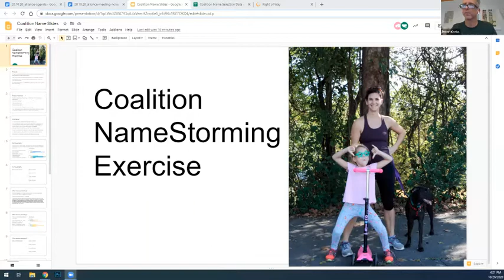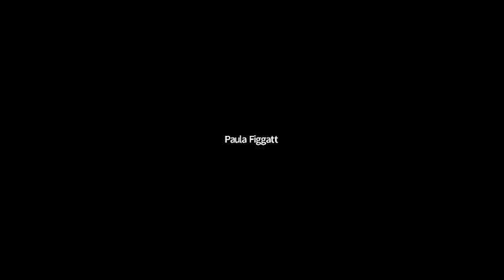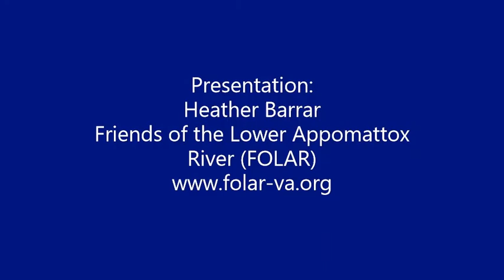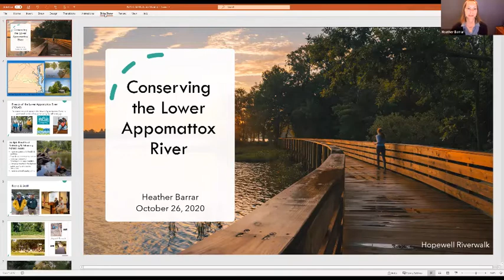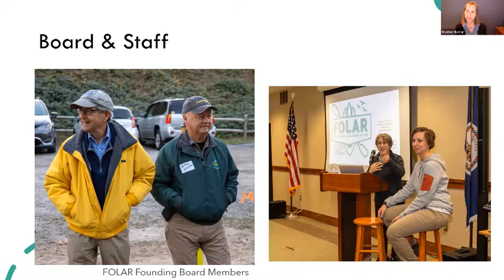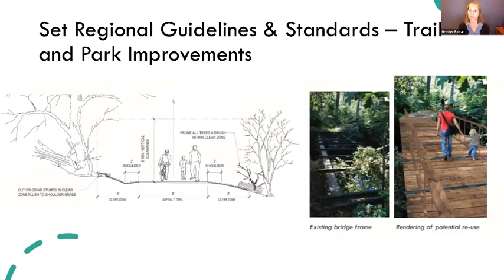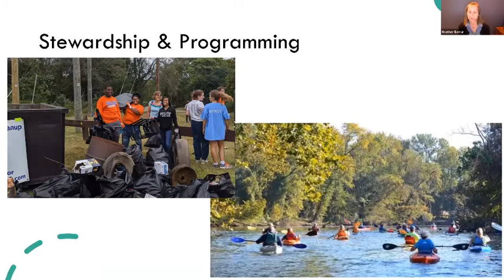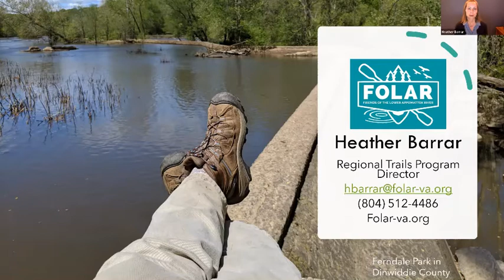Charlottesville/Albemarle Greenways/Active Mobility Alliance 10/26/2020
Charlottesville / Albemarle
Greenways / Active Mobility Alliance
Monday, October 26, 4:00 - 6:00 p.m. via Zoom